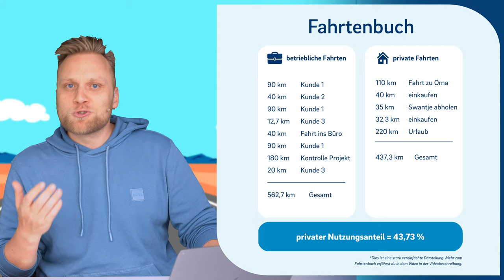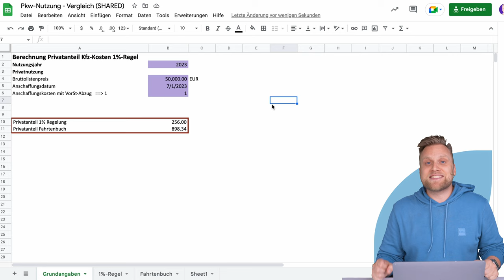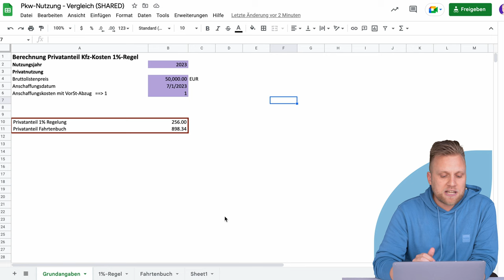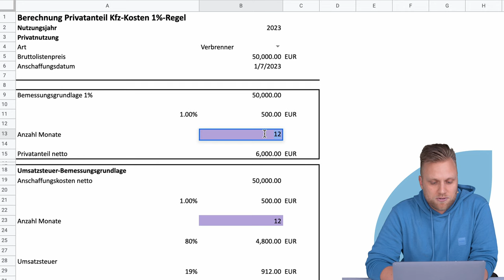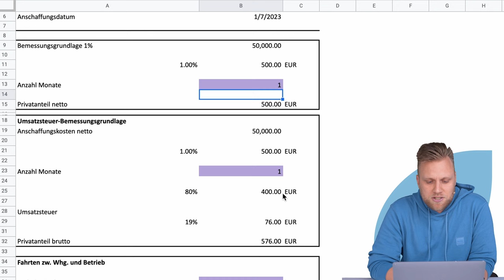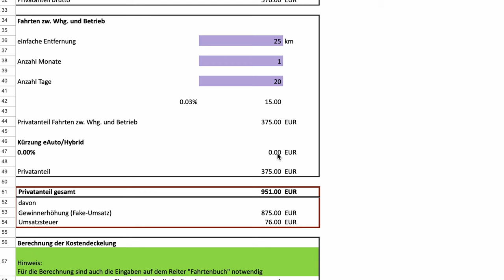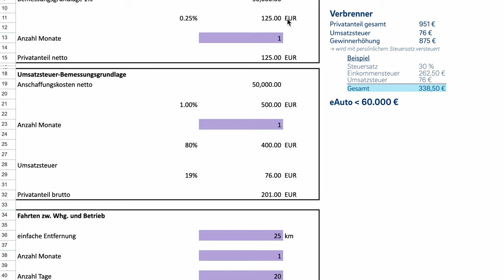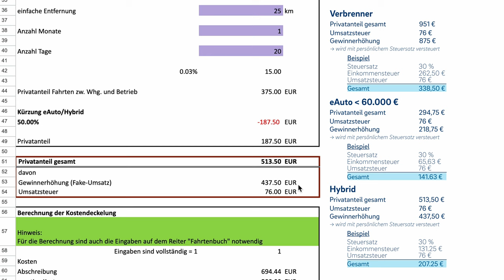0,25% Methode statt 1% Methode: Elektroauto als Firmenwagen - Das ist dein Steuervorteil!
▬ Mehr Informationen ▬▬▬▬▬▬▬▬▬▬▬▬▬▬▬▬

Du überlegst, ob du dir ein E-Auto als Firmenwagen anschaffen solltest? Das ist eine gute Idee, denn dich erwarten steuerliche Vorteile! Wir erklären dir welche.

▬ Empfehlungen ▬▬▬▬▬▬▬▬▬▬▬▬▬▬▬▬

▬ Timestamps ▬▬▬▬▬▬▬▬▬▬▬▬▬▬▬

0:00​ - Intro
0:16 - Firmenwagen allgemein
0:42 - privater Nutzungsanteil
1:20 - Fahrtenbuch
1:44 - 1%-Methode
2:17 - Geld sparen mit Elektroauto
3:30 - Was ist mit Hybridautos?
4:40 - Beispiel
11:59 - Outro